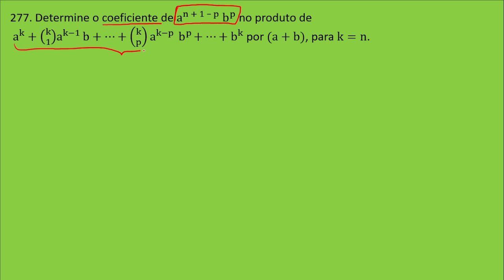QUESTÃO 277 | Termo Geral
277. Determine o coeficiente de a^(n + 1 – p) 〖 b〗^p no produto de
 a^k+(k¦1) a^(k−1 ) b+…+(k¦p) a^(k−p) 〖 b〗^p+…+b^k por (a+b), para k=n.